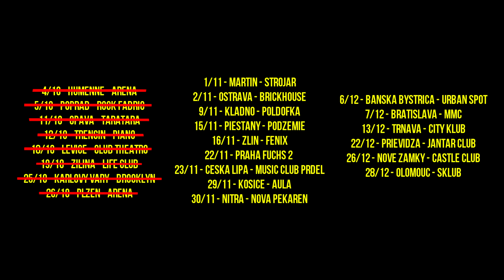XYZ TOUR #3, #4 (LEVICE/ZILINA/KARLOVEVARY/PLZEN)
Práve sleduješ weekend video z tour XYZ, ktorá prebehla 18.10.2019 v Leviciach v clube CLUB THEATRO Levice, 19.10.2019 v Žiline v clube Life Club a ďalší víkend 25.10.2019 v Karlovych Varoch v klube Brooklyn s 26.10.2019 v Plzni v klube Arena.

November

1/11 SAMEY - Martin - Strojár
2/11 SAMEY - Ostrava - Brickhouse

9/11 SAMEY -  Kladno - Poldofka

15/11 SAMEY - Piestany - Podzemie
16/11 SAMEY - Zlin - Fenix

22/11 SAMEY -  Praha  - FUCHS 52
23/11 SAMEY - Ceska Lipa - Music Club Prdel

29/11 SAMEY - Kosice - Aula
 30/11 SAMEY - Nitra -  Nova Pekaren

December

6/12 SAMEY - Banska Bystrica - Urban Spot
7/12 SAMEY -  Bratislava - MMC
13/12 SAMEY - Trnava - City Klub
20/12 SAMEY - Sabinov
 22/12 SAMEY - Prievidza - Jantár
26/12 - SAMEY -  Nove Zámky - Castle clubu
 27/12 - SAMEY -  Most - N-klub
28/12 - SAMEY - Olomoc - Sklub